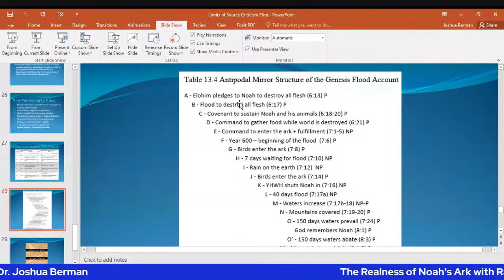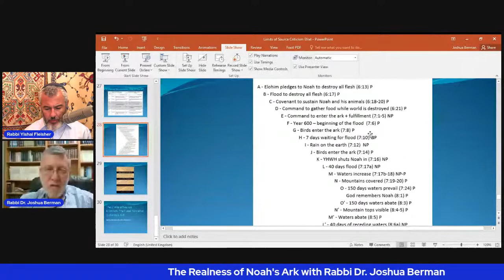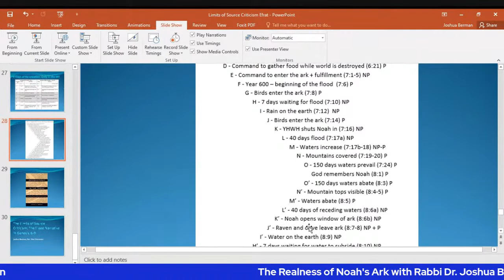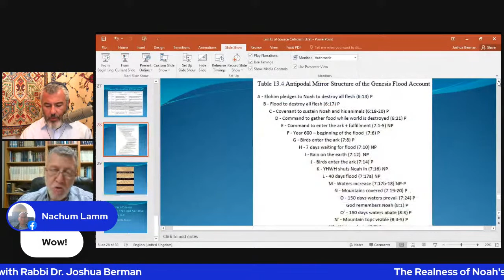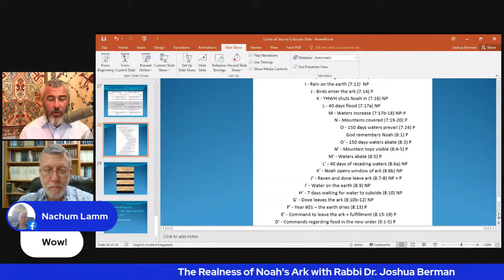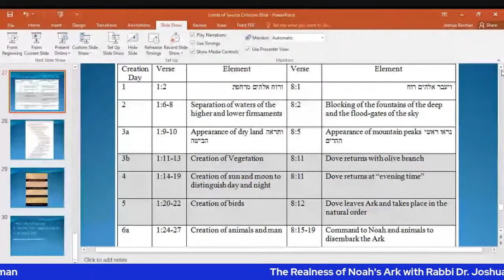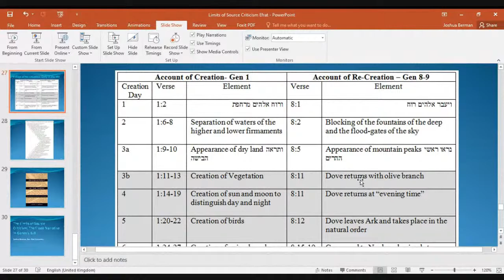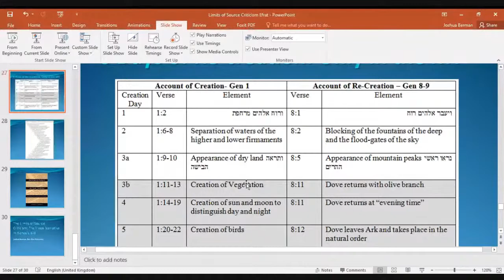The Secret Structure of the BIBLE'S FLOOD NARRATIVE with Rabbi Dr. Joshua Berman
Rabbi Yishai Fleisher is joined by Rabbi Dr. Joshua Berman, author and professor of Tanakh at Bar-Ilan University, to talk about the secret structure in the Biblical story of Noah's Ark.

Yishai Op-ed - New York Times :  "A Settler’s View of Israel’s Future"